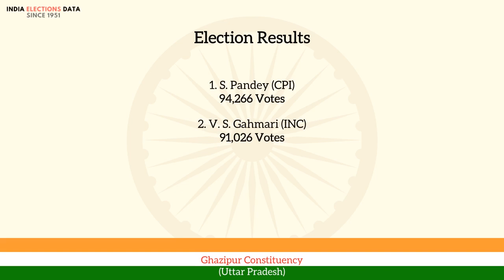Ghazipur Constituency Uttar Pradesh loksabha Election Result 1967 S. Pandey CPI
loksabha election 1967 results, for Ghazipur Constituency, Uttar Pradesh, where winner is S. Pandey, from political party CPI. Watch the video to know more information about other candidates, voters count, etc.